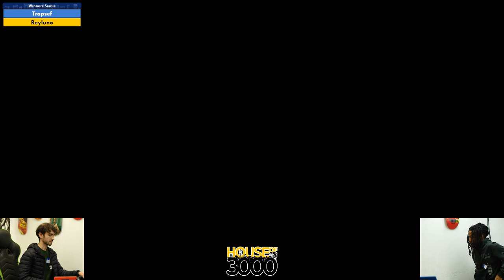BoMBS 147 Winners Semis Trapsef vs Reyluno